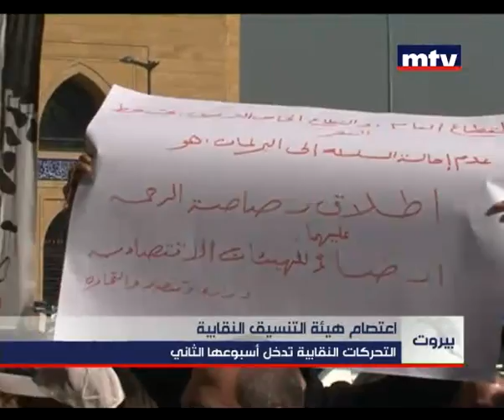Morning News 27 Feb 2013